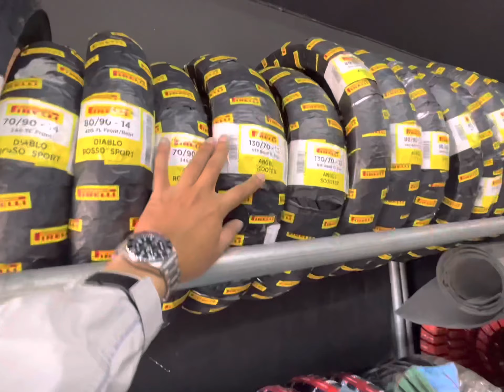LUMINA PRO V3 AT ORIG PIAA HORN WITH COMBO LIGHTS, yan ang mga bago nating upgrade sa ating ADV160!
Dumayo pa kami mga idol sa bayan ng Guimba para lang maexperience ang solid service ng Egor Motogarage at hindi kami nabigo. 🙌🏻🎉 Sulit ang maghapong pagaantay, dahil talaga naman solid din ang pagkakagawa.. mula sa pagbabaklas, sa paggawa ng relay at ofcourse sa siguradong original materials and parts na ginamit! GoodDeal talaga!

NO MORE BITIN NA BUSINA AT ILAW SA RIDES! This is not sponsored, pero talagang highly recommended namin ang Egor Motogarage, kaya naman talaga dinadayo pa ng mga taga malayong lugar!

Kaya sa mga nagbabalak dyan magupgrade o lalong mas magpaporma ng mga ADV160 nila o ano mang motor nya, solid dito tuloy ride nadin sa byahe papunta’t pauwi!

Huge shoutout sa mga Kap natin na nakabump natin sa daan!
Kap Rod Morales (Lead NE RT Alpha 084)
Kap Ervin Krisen Vallente (Bravo 1263)
Kap Allen Ver (Alpha 439)

Salamat sa free ADV Juansiksty stickers at pin mga kap!🫶🏻